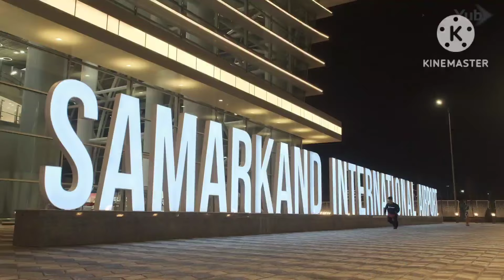24-ИЮЛ ТИКО НАРХЛАРИ 2024.ХАЛК БИРЛАШДИ БУГУН 500$ ТИКОЛАР🤝СИНДИ БОЗОР💥.КОКОН МОШИНА БОЗОР 2024